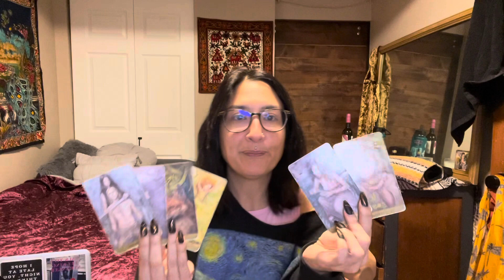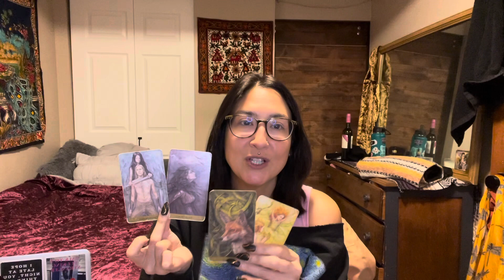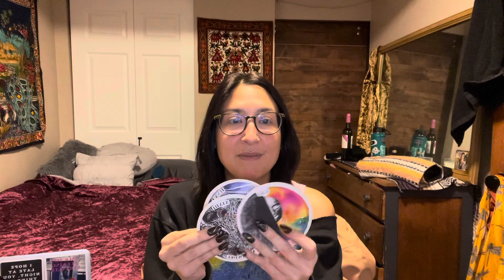Virgo: Giving Yourself Permission 😏